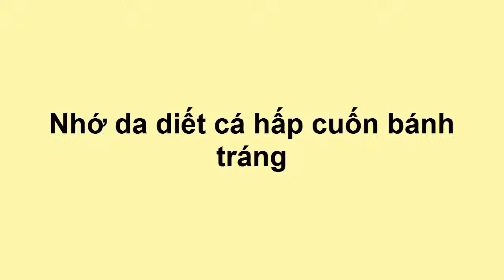Ăn Sạch Uống Sạch - Nhớ da diết cá hấp cuốn bánh tráng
Kênh Ăn sạch Uống sạch là tổng hợp những tin liên quan đến thực phẩm sạch, an toàn vệ sin thực phẩm.  Kênh tin mới nhất cập nhật Video liên tục mỗi giờ, Đừng bỏ lỡ những video mới nhất và hay nhất của chúng tôi bằng cách bấm Đăng ký MIỄN PHÍ để không bỏ lỡ qua các video hay nhất trên Kênh của chúng tôi.

 Vệ Sinh An Toàn Thực Phẩm
 An Toàn Thực Phẩm
 Ăn Sạch Uống Sạch
Thời Sự Vệ Sinh Thực Phẩm

(❤‿❤) XEM THÊM ▼